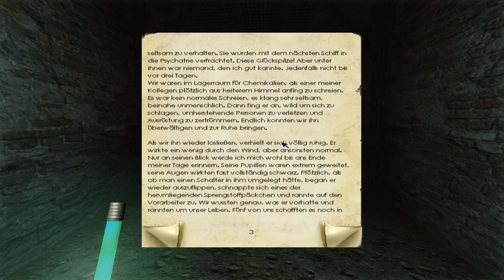Let's Play Penumbra: Im Halbschatten (Blind!) [16] - Ziellos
Wow.. Erfolg pur.. :)